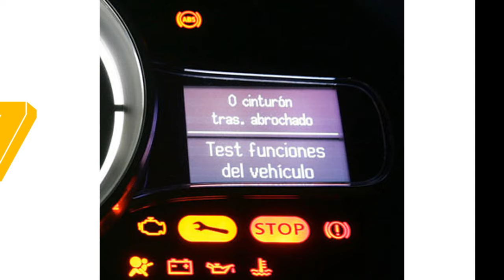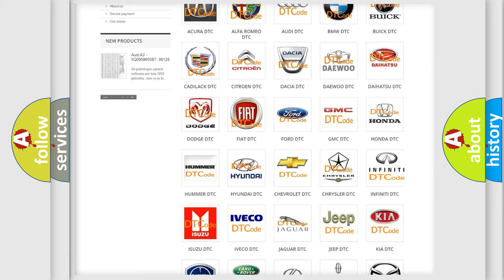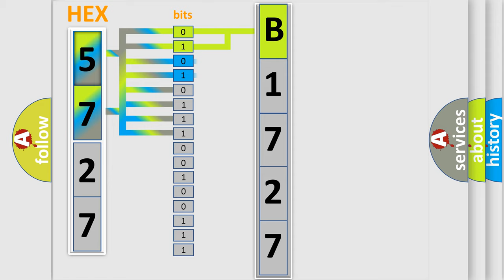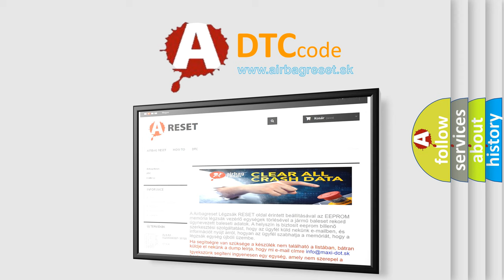DTC Ford B1727 Short Explanation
Contents:
0:21 Basic DTC analysis according to OBD2 protocol standard.
1:48 Insight into programming
2:58 A diagnostically understandable description of the Diagnostic Trouble Code
3:05 Basic error definition

Make:
Ford
Code:
B1727
Definition:
Seat Driver Rear Up Switch Circuit Short to Battery
Cause:
If voltage is sensed on the switch input circuit during the DSM Self-Test, the DTC is set. If voltage is sensed on the input circuit for greater than 2 minutes, the DTC is set as continuous. With the DTC set, any input signal on the circuit is ignored.